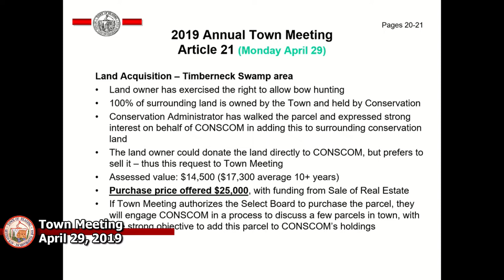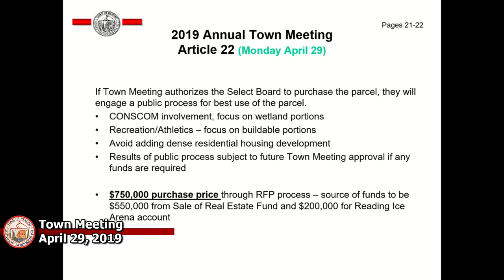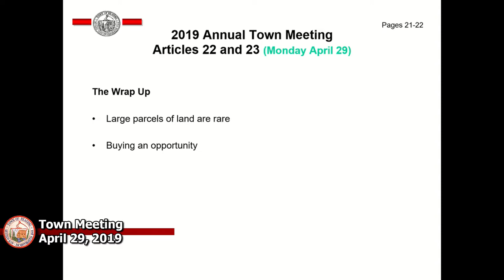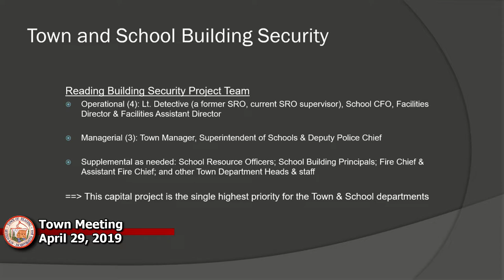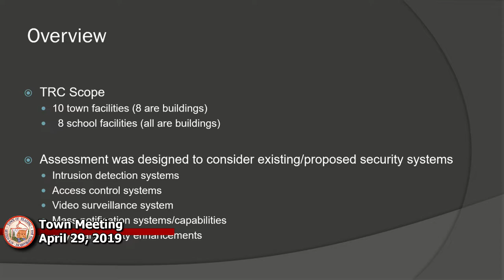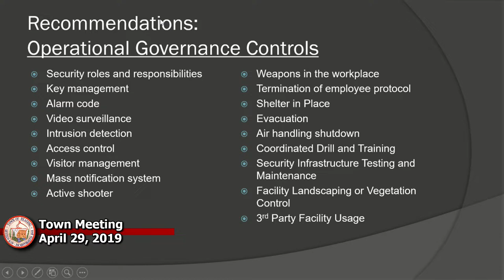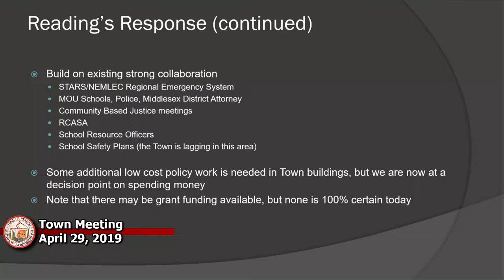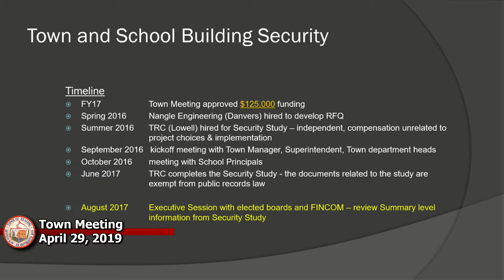Town Meeting 4-29-2019